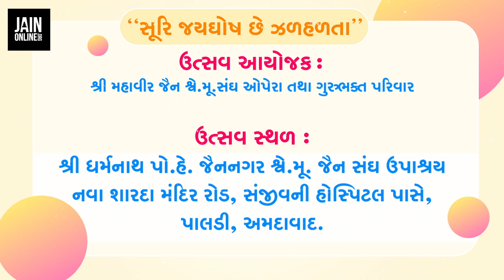Aarti Patel | 84th Janmotsav , Guru Jaygosh Suriswarji MS | JainOnline.org